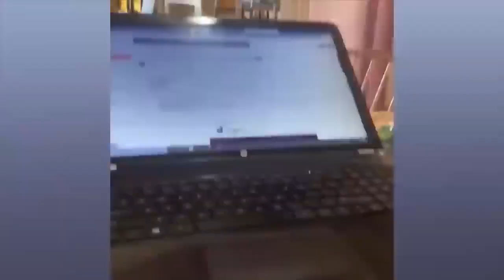Funny Animal Videos 2023🤣Dogs and Cats Videos 🥰#13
Welcome to the Funny Pets World! 🌎 Today we have a new Cute And Funny Animal Videos for you ladies and gentleman! These funny Dog and Cats will put you in a good mood for the whole day! Have fun and enjoy watching!